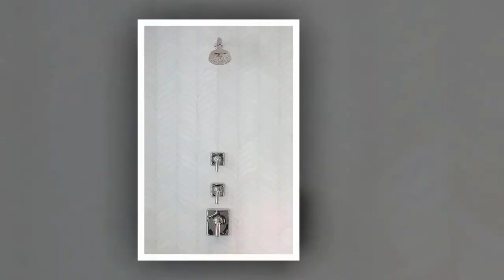🏠 Bathroom Tile Shower Ideas and Accent Designs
You have almost unlimited options today to renovate your bathroom shower, including tiling. Tiles come in a wide variety of colors, sizes, styles, textures, and even materials. All kinds of bathroom shower ideas and accent designs can come about by installing one or more together according to your preference. Below we share some suggestions on how to use tiles in your shower.

accent bathroom tile ideas
bathroom accent wall tile ideas
bathroom shower accent tile ideas
bathroom accent tile design ideas
bathroom glass tile accent ideas
tile accent wall bathroom
tile bathroom wall ideas
bathroom tile accent wall
accent tiles bathroom
bathroom accent wall
bathroom accent tile ideas
tile accent wall in shower
bathroom wall tile ideas
shower wall accent tile ideas

Image Source: Collected via Google search, If there are copyright mistakes, please email at We will edit it instantly or tag you.